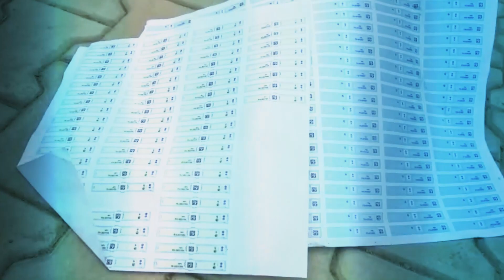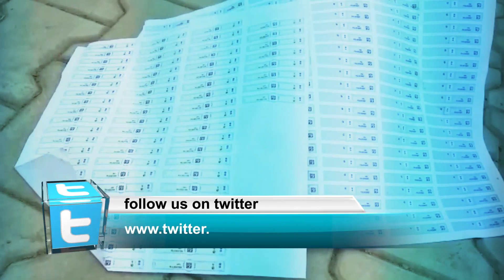Illegal liquor factory busted by Khanna Police